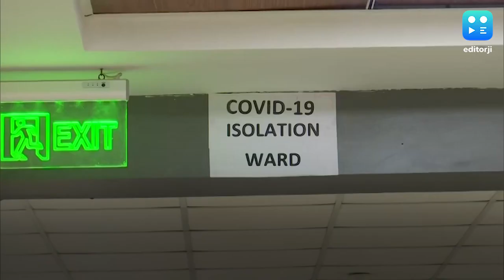Covid-19: life insurance companies can't use 'Force Majeure' clause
The Life Insurance Council of India has announced that all life insurance companies, both public and private, will process all coronavirus-related death claims, at the earliest. According to a press release from the Life Insurance Council, the clause of ‘Force Majeure’ will not apply in case of Covid-19 death claims. Apart from this, the IRDAI has also provided additional time for payment of renewal premium in case of health insurance policies and motor third party insurance.